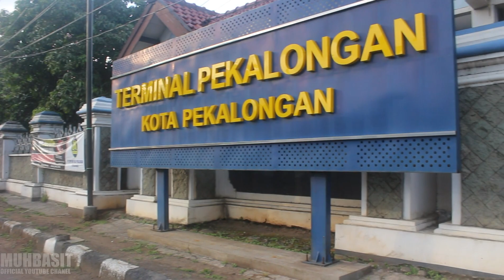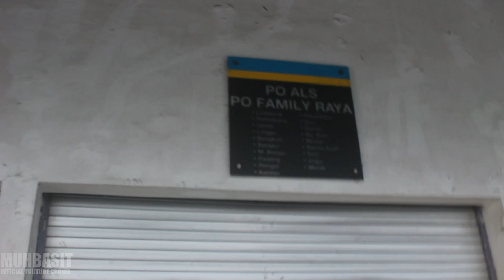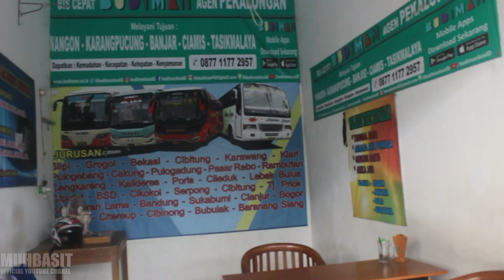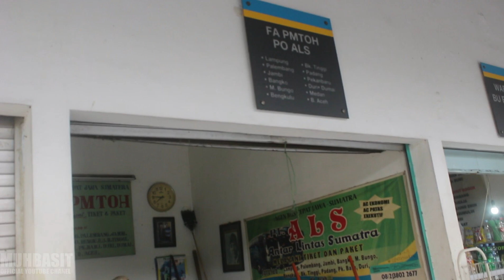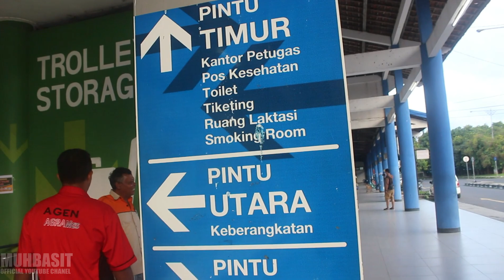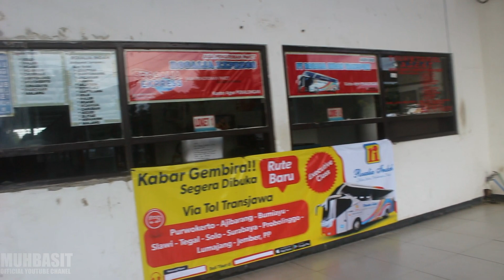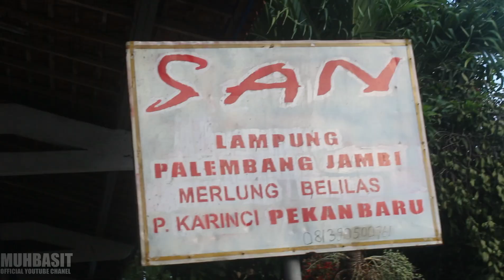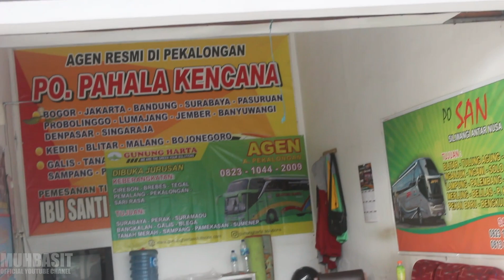SUASANA TERMINAL KOTA PEKALONGAN LIBUR NATAL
Suasana Terminal Kota Pekalongan pada Tanggal 25 Desember 2020.
di Dominasi oleh Bus Sinarjaya